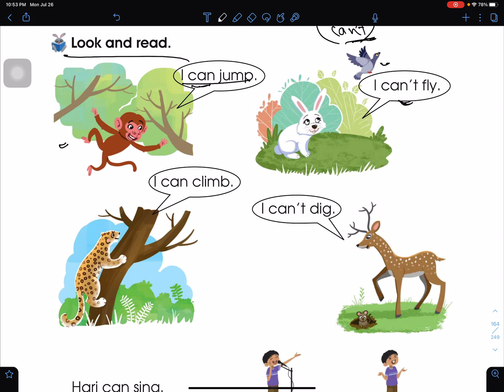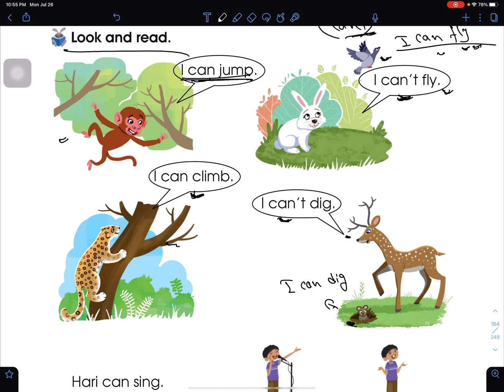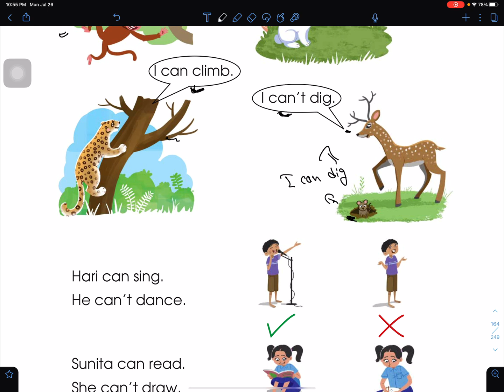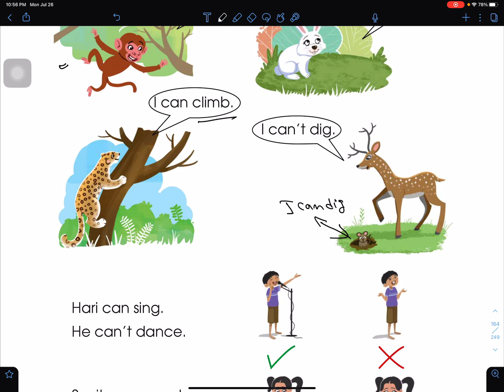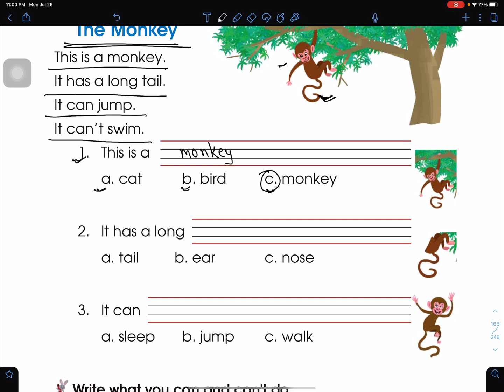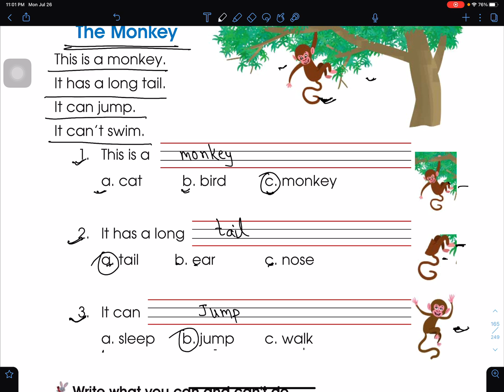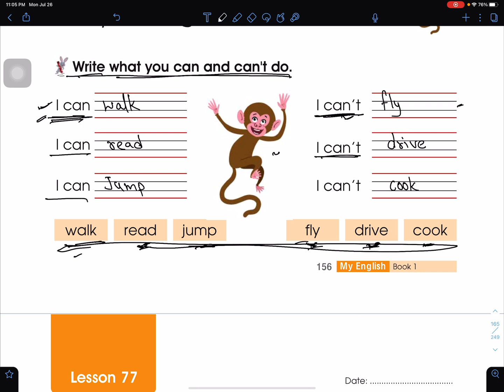Grade 1 English Lesson 76 I Can Jump | Class 1 English in Nepali | Learn English